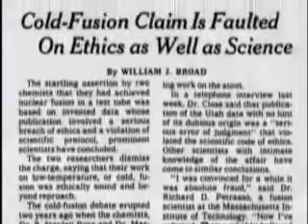Steve Jones & Cold Fusion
From Heavy Watergate - what is Steven E Jones up to?